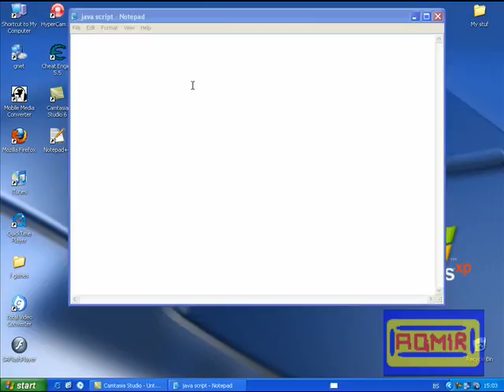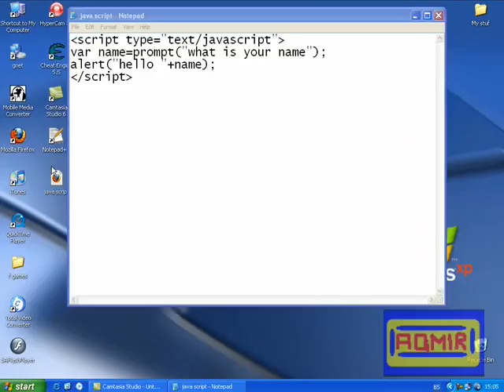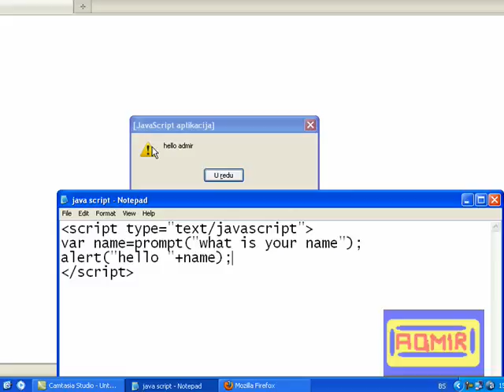How to use java script-2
script type="text/javascript"
var name=prompt("whot is your name");
alert("hello "+name);
/script